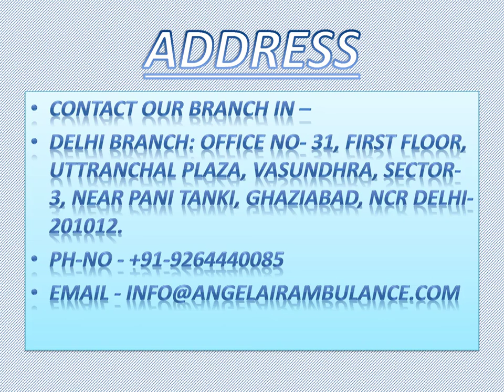Acquire Angel Air Ambulance Service in Kolkata with Superior Quality of Treatment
Angel Air Ambulance Service in Kolkata delivers advanced medical attachments to the patient during the transfer period. In an emergency state, we provide the best medical unit to treat the patient.